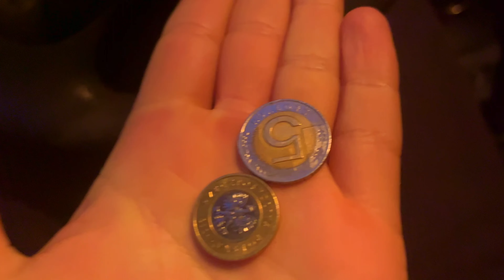Back to My Old Job Delivering Pizza Money Talk